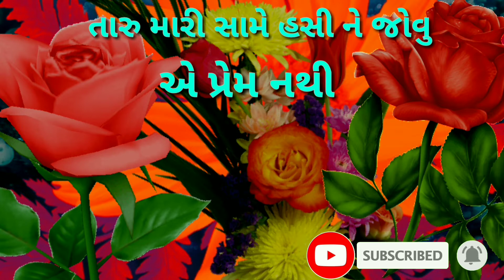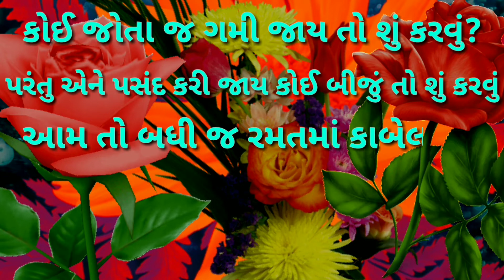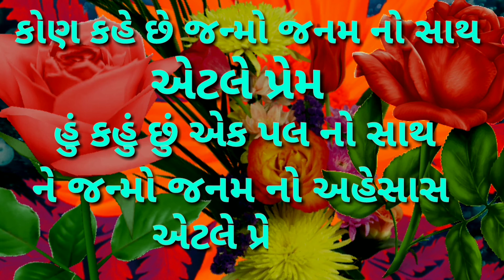GUJARATI SAYRI FULONI MAHEK SASHA PREM NI SAYRI part 1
sasa prem ni sayri
Gujarati Love Shayari | Understand love Lines In Gujarati | Best True Line | Love Quotes | Gujarati Line

 Gujarati Shayari video Love sad Shayari Gujarati